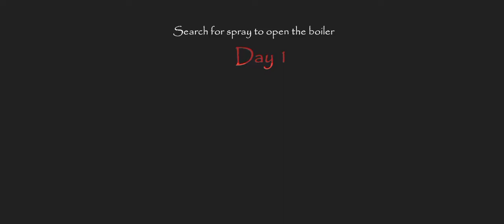pickman character in erich sann full gameplay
✅thanks⚔️for🏆watching🎮